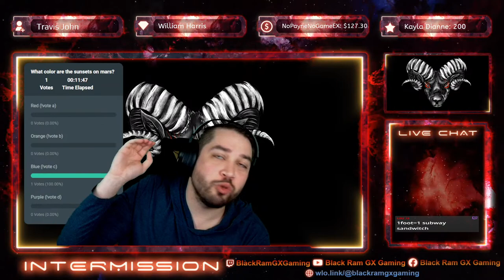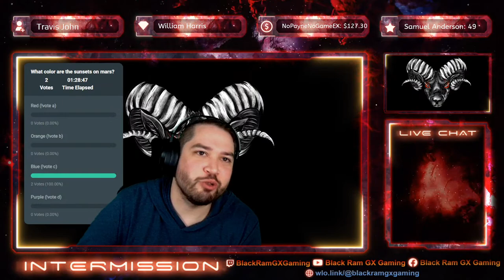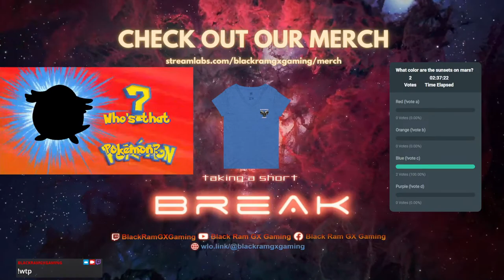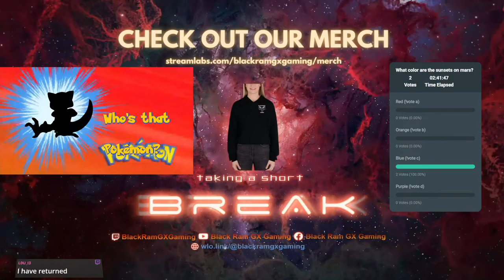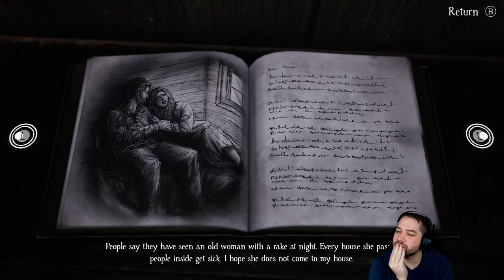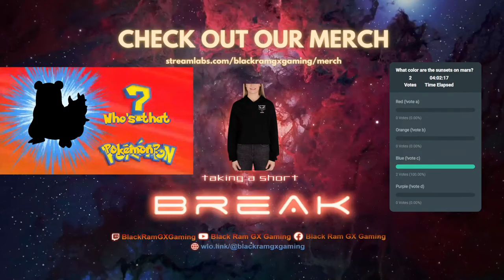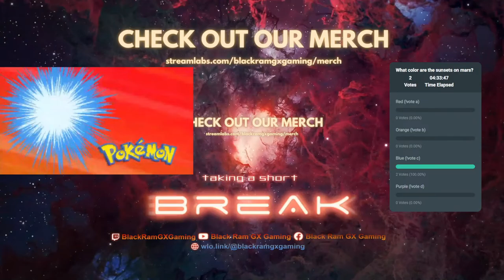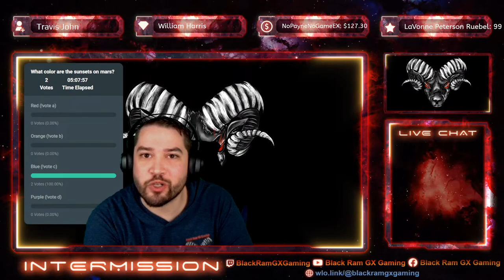First Playthrough of Bramble: The Mountain King | Special Saturday Live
The Little Nightmares lookalike Bramble!

Now play "Whose That Pokemon" on BRB Screen!

Now on Twitch, YouTube, and Facebook! Make sure to follow on all three and watch on your favorite platform!

New Facebook Chat Commands - Type these in the chat to see what happens
!catchphrase
!dadjoke
!schedule
!subscriberbenefits
!socials
Type "!notify" in the chat and say Hi!
Stream Info Below 👇
Support: 👇

This will get you in our exclusive Subscriber group, a ticket into our Subscriber streams, a vote in what we do on the stream, and more!

Facebook Stars and Tip Rewards:
🌠 Any amount or any tip: AI will read
New Stars/tip Reward: 🌠 500 Stars or $5 tip: "Rant Topic" - Give me a topic and I'll rant about it for one minute
Stars Party Now Activates a PARTY
Suggestions welcome - May change per game

Stream Schedule:
Mon-Thur 6-9pm CST
This is a Variety Channel. We play a lot of different games here from FPS, Horror, Strategy, Battle Royale, Story Driven Action, Sports, and more! Here's a sneak peak at what we have on the radar coming out soon: Choo Choo Charles (Console), Resident Evil 4 Remastered, Atomic Heart, Dead Island 2, Diablo 4 and more!